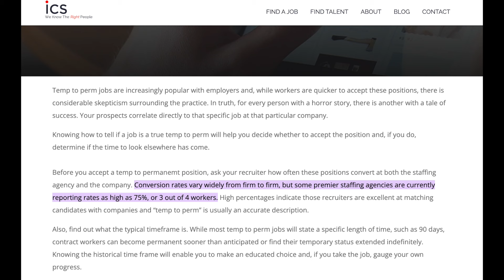The TRUTH About Contract Work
If you're deciding between a full-time job and a contract position, this video is for you.  I dive into the differences between contract work and permanent employment to help you make an informed decision for your career.
🔥 Developed from my successful 4-week 1:1 coaching program, "Finding a Job That Fuels Your Passion" is your blueprint for career transformation. In 31 lessons, this program distills proven strategies to help you discover and land your dream job. With over 5 hours of video content, downloadable resources, and actionable templates, you'll gain the insights needed to turn professional passion into reality. Ready to change your career?

Main Camera
Main Filming Lens
Manfrotto Magic Arm with Camera Platform
Andoer Tripod Ball Head (2pcs Screw 1pcs Plate, Gold)
Manfrotto 035 Super Clamp Without Stud (#035)
JJC Wireless Bluetooth Remote Control
SD card